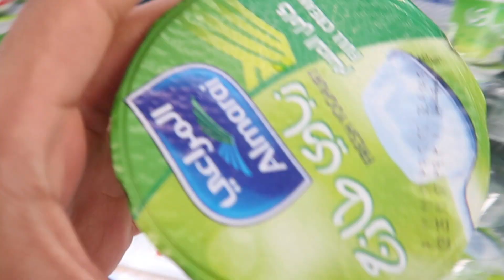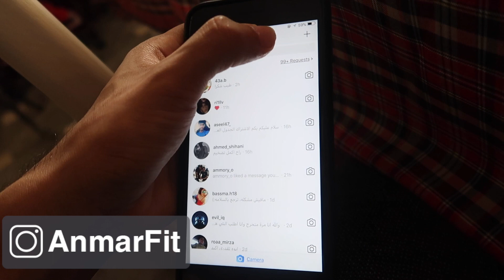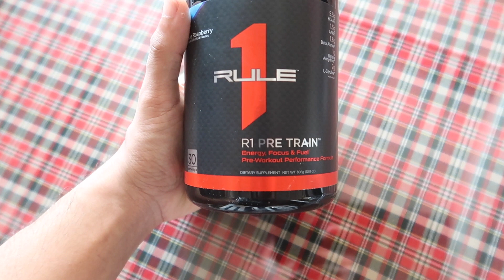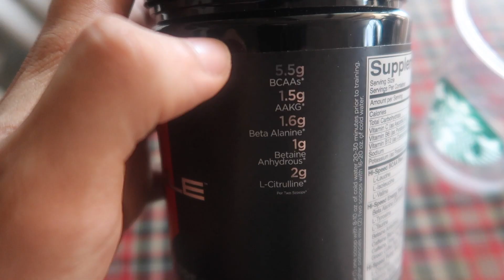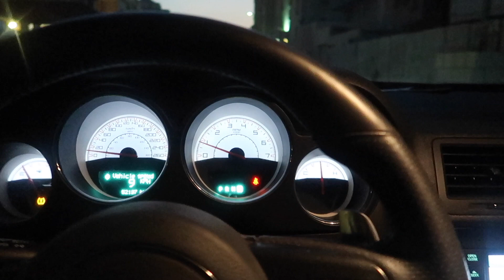ايش ناكل قبل التمرين؟؟